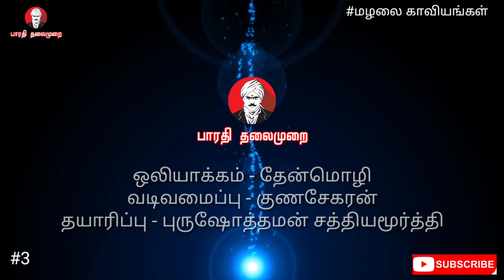kakka kathai | Mazhalai Kaviyangal | E3 | Thenmozhi | மழலை காவியங்கள் | காக்கா கதைகள்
kakka kathai | Mazhalai Kaviyangal | E3 | Thenmozhi | மழலை காவியங்கள் | காக்கா கதை

காக்கா கதை

குழந்தைகள் அறநெறி கதைகளை தெரிந்து கொள்ள மழலை காவியங்கள்

பஞ்சதந்திர கதையின் ஒரு பகுதி

ஒலியக்கம் - தேன்மொழி
கதை சேகரிப்பு - ரவி சந்திரன்
தொகுப்பு - குணசேகரன்

தயாரிப்பு - புருஷோத்தமன் சத்தியமூர்த்தி